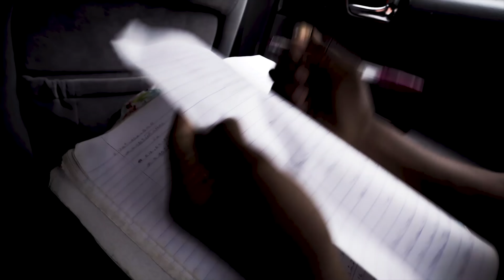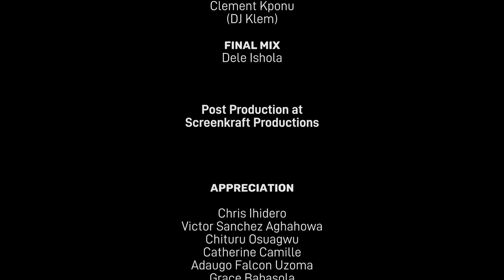Samaria (Short Film by Chiemeka Osuagwu)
A young girl is faced with a huge change that could derail her life. With the assistance of an unlikely helper, she attempts to keep her life and future on track.

Written & Directed by Chiemeka Osuagwu

Produced by Ruby Igwe and Chiemeka Osuagwu

Starring: Ifeoluwa Eninla, Baaj Adebule, Chinelo Judith Ochasi, and Gbemisola Oluyemi

A Section 13 Production.